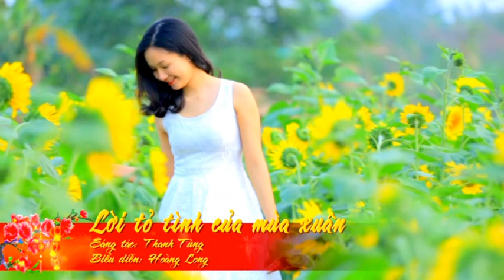[DVD - HD] Lời Tỏ Tình Của Mùa Xuân - Hoàng Long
Allbum Mùa xuân trên quê hương 2016
Phát hành phim - băng hình quân đội